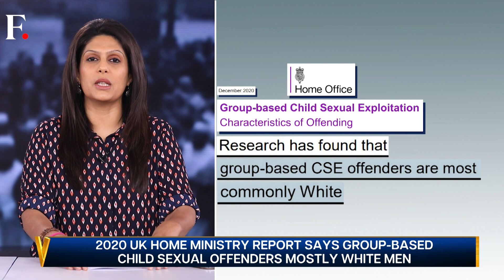Trouble for “Pakistani Grooming Gangs” In UK | Vantage with Palki Sharma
UK Home Secretary is in the eye of the storm again. Suella Braverman is taking on British Pakistani men. She blames them for child abuse? What else has Braverman said? Palki Sharma tells you more.